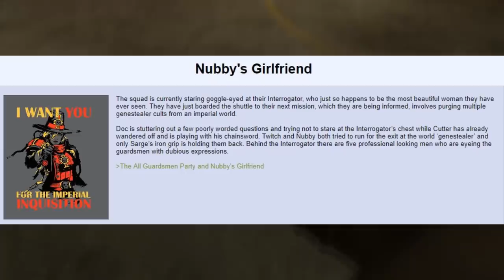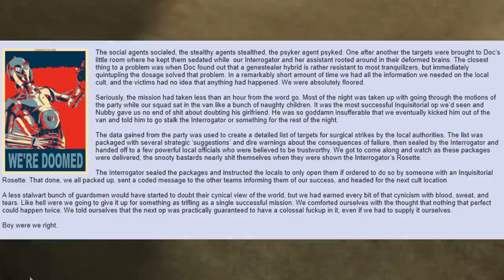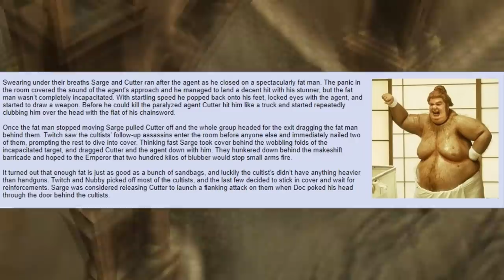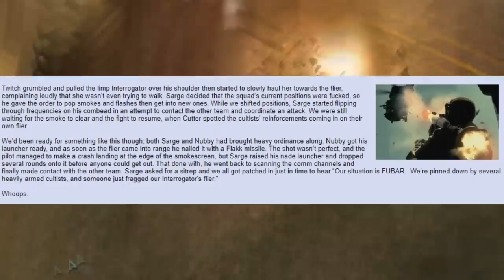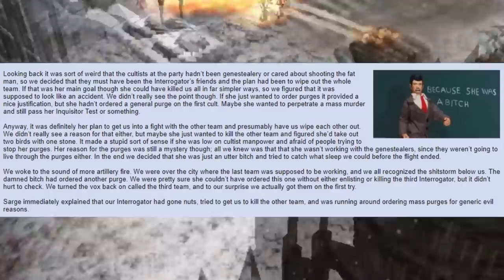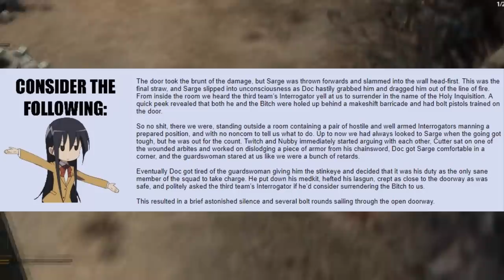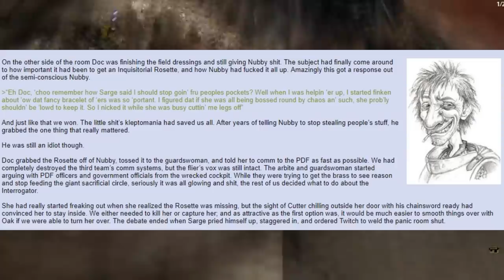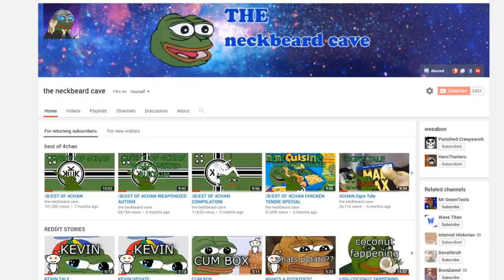The Adventures of the All Guardsmen Party =][= (Nubby's Girlfriend) #5